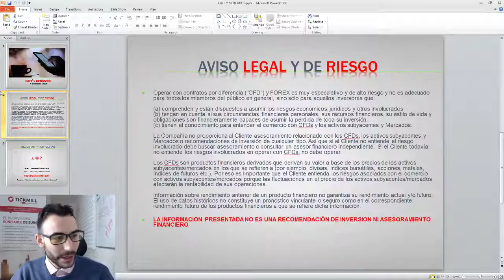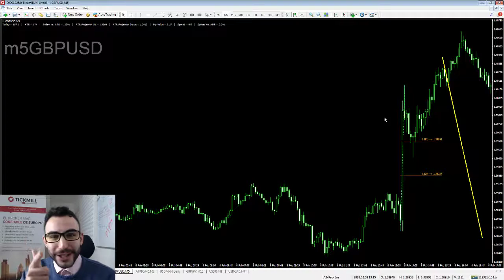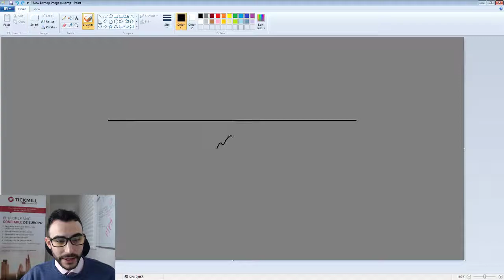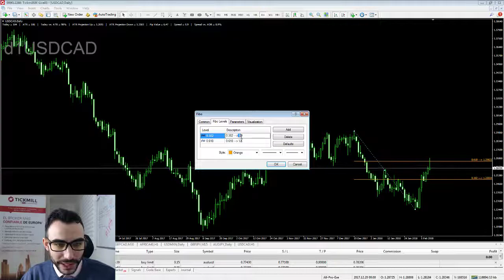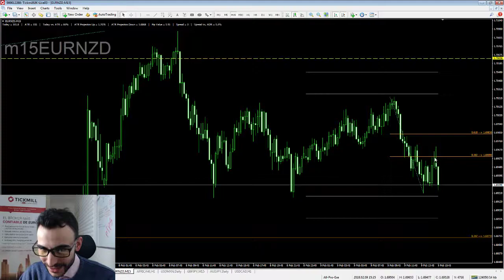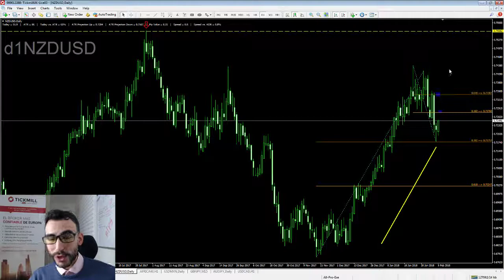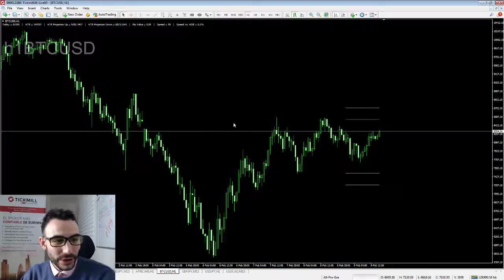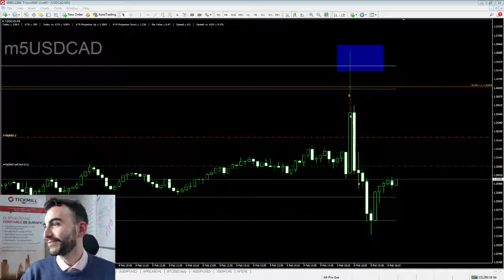Trading en Vivo de la Sesión Americana - 9 Febrero 2018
Operativa del mercado forex, materias primas, índices y criptomonedas en vivo y en directo, con una cuenta de dinero real.